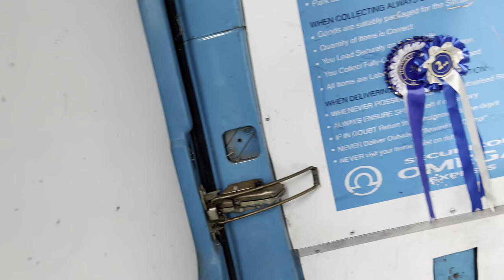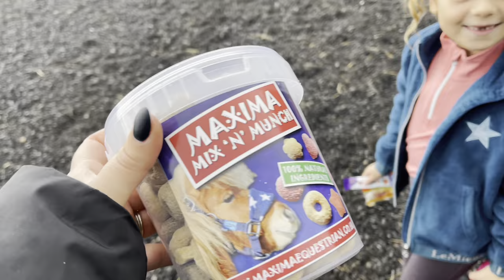An Outing To A Flatwork Lesson | Cheeky Welsh Pony | 7 Year Old Sits Rear & Bucks!